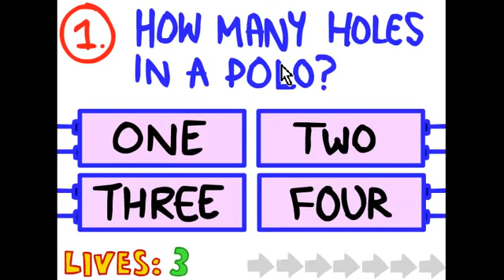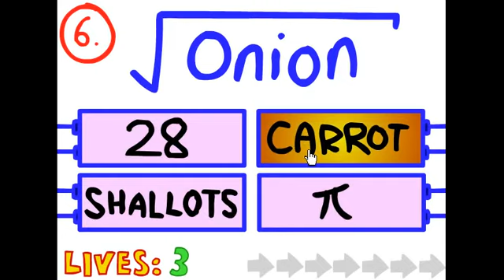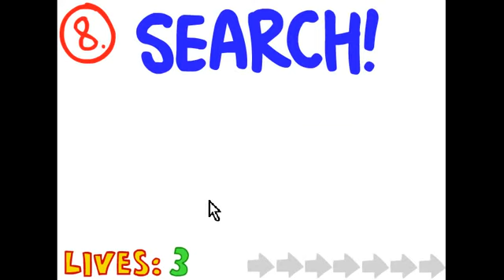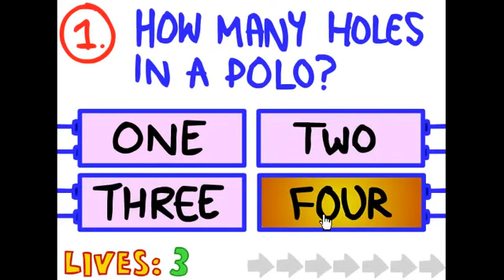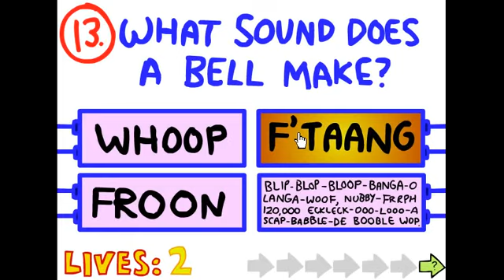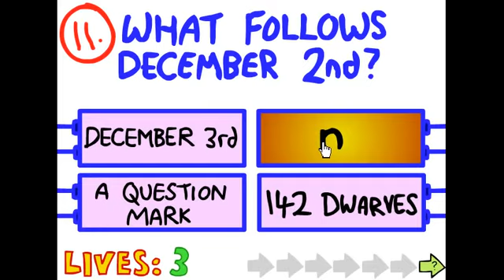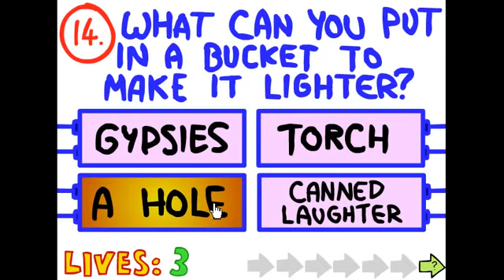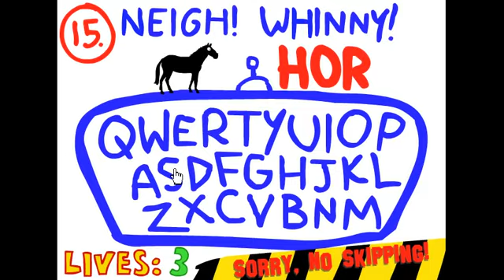Let's Play The Unfair Platformer AND The Impossible Quiz!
I created this video with the YouTube Video Editor Yep.

I'm not mad, nope, not me.

I hope y'all have a lovely day. :D